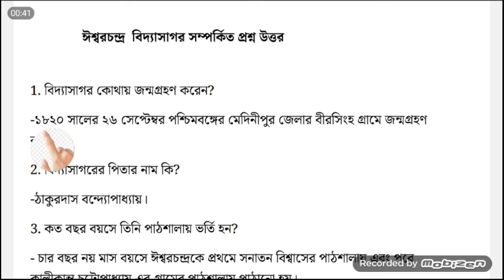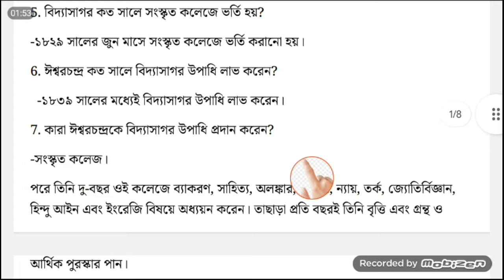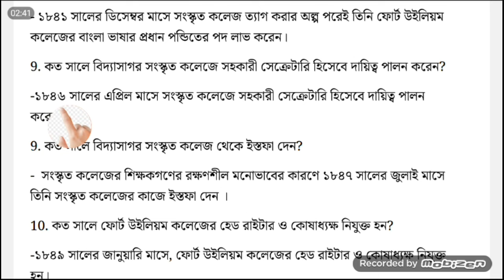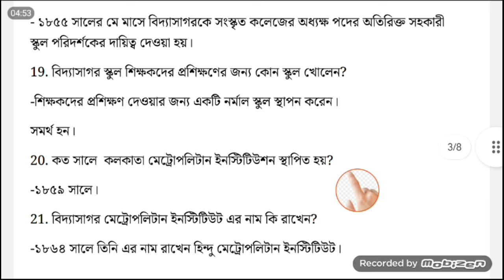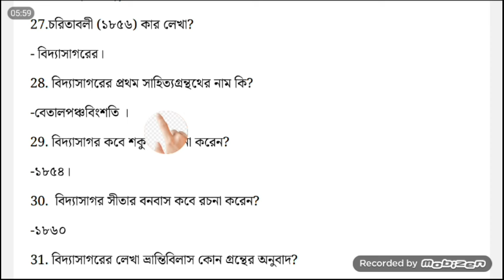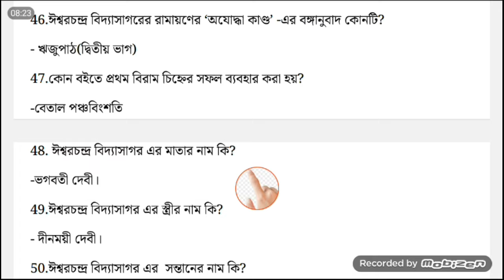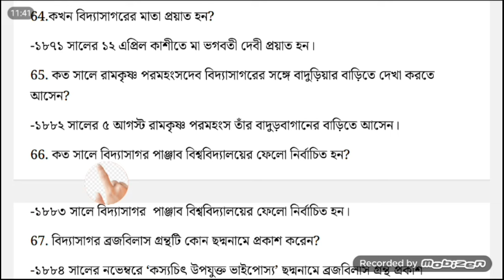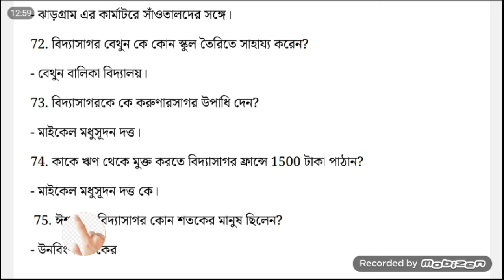ঈশ্বরচন্দ্র বিদ্যাসাগর কুইজ / vidyasagar quiz